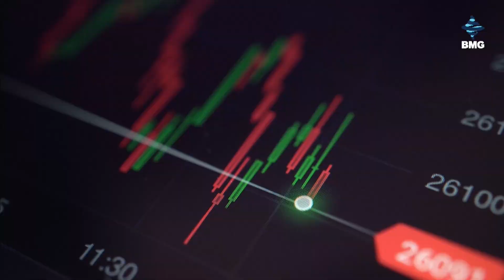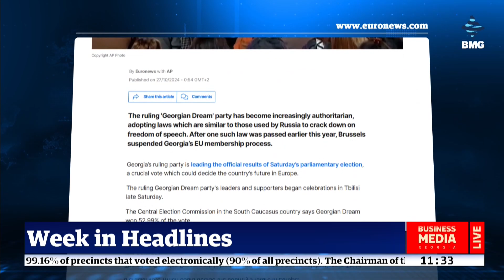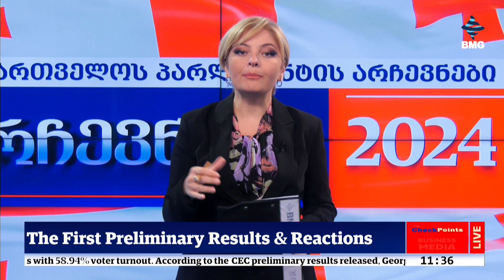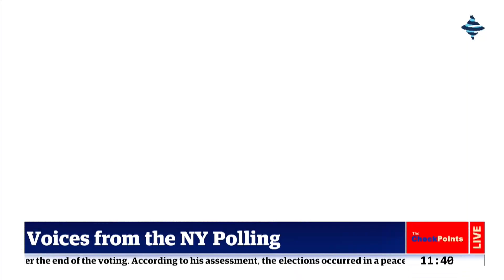TheCheckPoints - The Full Shw / 27.10.2024